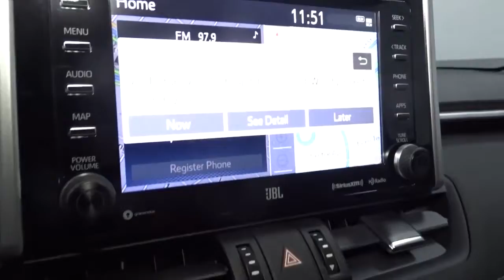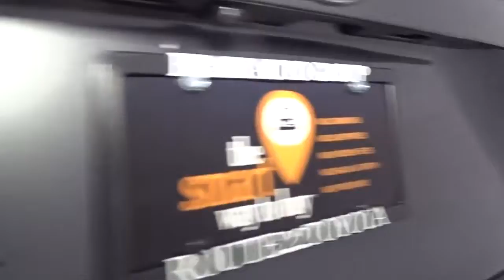2021 Toyota RAV4 Hillside, Newark, Union, Elizabeth, Springfield, NJ 212247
2021 Toyota RAV4 available in Hillside, New Jersey at Route 22 Toyota. Servicing the Newark, Union, Elizabeth, Springfield, NJ area.

The Smart Way To Buy! Are you tired of hidden fees and bogus rates ruining your search process? Now there's a way to avoid all of the nonsense. Introducing the smart way to buy from Route 22 Auto's. The advantages of the smart way to buy are endless. There is no pressure throughout your search. You can finally feel at ease when purchasing a car. Since there are no hidden fees, there are no surprises or gimmicks revealed when you finally make a decision. Route 22 Autos salespeople are direct and value your time, so there is no back and forth or confusion. They know it's necessary for you to feel comfortable during the buying process and want to be trusted. The smart way to buy is smart for a reason. The team at Route 22 Auto's does Internet research every day to discover the right price for you. They make sure to look at competitors' pricing and numbers from industry experts so you can feel confident that you're getting the best offer possible. The main factors that contribute to your final cost are market value, product availability, days' supply in the market and the product age, color and equipment. It's easy to feel secure with the smart way to buy. Want more room? Want more style? This Toyota RAV4 Limited is the vehicle for you. Everyone hates the gas pump. Skip a few gas stations with this super fuel efficient ToyotaRAV4. This AWD-equipped vehicle will handle beautifully on any terrain and in any weather condition your may find yourself in. The benefits of driving an all wheel drive vehicle, such as this Toyota RAV4 Limited, include superior acceleration, improved steering, and increased traction and stability. There is no reason why you shouldn't buy this Toyota RAV4 Limited. It is incomparable for the price and quality.
Radio w/Seek-Scan, Clock, Speed Compensated Volume Control, Steering Wheel Controls and Radio Data System,Radio: Premium Audio w/Dynamic Nav & JBL -inc: 8.0 touchscreen, AM/FM/HD Radio, 11 speakers in 9 locations including subwoofer and amplifier, USB media port, 4 USB charge ports, dynamic navigation w/up to 3-year trial, dynamic POI search, dynamic voice recognition, hands-free phone capability and music streaming via Bluetooth wireless technology, Android Auto, Apply CarPlay and Amazon Alexa compatible, SiriusXM w/3-month All Access trial, Connected Services Safety Connect w/1-year trial, Service Connect w/10-year trial, Remote Connect w/1-year trial, Wi-Fi Connect w/up to 2GB within 3-month trial and Destination Assist w/1-year trial, Anti-Theft System, alarm and engine immobilizer,3 LCD Monitors In The Front,Integrated Roof Antenna,Power Liftgate Rear Cargo Access,Tailgate/Rear Door Lock Included w/Power Door Locks,Galvanized Steel/Aluminum Panels,Front Fog Lamps,Chrome Door Handles,Black Grille w/Body-Color Surround,Fixed Rear Window w/Fixed Interval Wiper and Defroster,Black Bodyside Cladding and Black Wheel Well Trim,Roof Rack Rails Only,Deep Tinted Glass,Body-Colored Front Bumper w/Black Rub Strip/Fascia Accent and Metal-Look Bumper Insert,Laminated Glass,Variable Intermittent Wipers,Express Open/Close Sliding And Tilting Glass 1st Row Sunroof w/Sunshade,Black Rear Bumper w/Metal-Look Rub Strip/Fascia Accent,Headlights-Automatic Highbeams,Tires: 235/55R19,Compact Spare Tire Mounted Inside Under Cargo,Auto On/Off Aero-Composite Led Low/High Beam Daytime Running Auto High-Beam Headlamps w/Delay-Off,Steel Spare Wheel,Body-Colored Power Heated Side Mirrors w/Manual Folding and Turn Signal Indicator,Lip Spoiler,Chrome Side Windows Trim and Black Front Windshield Trim,Wheels: 19 Multi-Spoke Super Chrome Alloy,Clearcoat Paint,Perimeter/Approach Lights,LED Brakelights,Front Center Armrest and Rear Center Armrest,Day-Night Auto-Dimming Rearview Mirror,Delayed Accessory Power,Full Floor Console w/Covered Storage, Mini Overhead Console w/Storage and 2 12V DC Power Outlets,Seats w/Leatherette Back Material,Distance Pacing w/Traffic Stop-Go,Trunk/Hatch Auto-Latch,Driver And Passenger Visor Vanity Mirrors w/Driver And Passenger Auxiliary Mirror,1 Seatback Storage Pocket,FOB Controls -inc: Cargo Access,8-Way Driver Seat,Power Door Locks w/Autolock Feature,Cargo Space Lights,Dual Zone Front Automatic Air Conditioning,Instrument Panel Bin, Driver And Passenger Door Bins,HomeLink Garage Door Transmitter,Redundant Digital Speedometer,Leather/Metal-Look Steering Wheel,Interior Trim -inc: Metal-Look Interior Accents,Leatherette Door Trim Insert,Engine Immobilizer,Proximity Key For Doors And Push Button Start,Remote Release